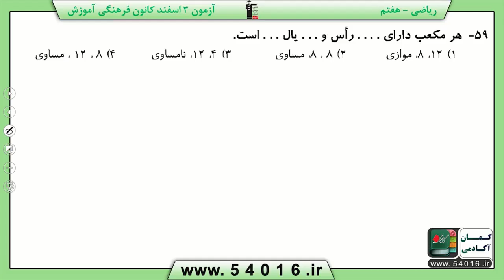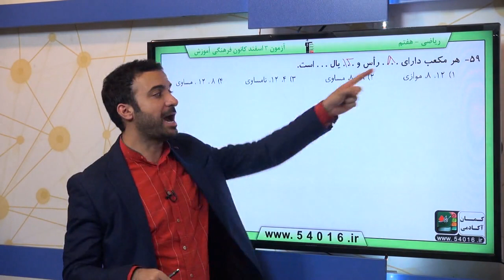پایه هفتم رياضي سطح وحجم مساحت جانبي و کل سوال 59 درصد پاسخگویی 53